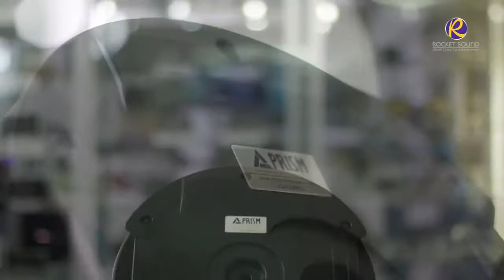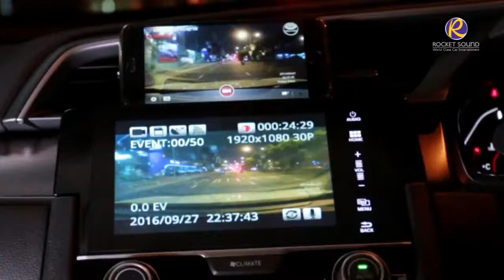เครื่องเสียงรถยนต์ RocketSound งาน MotorShow 2017